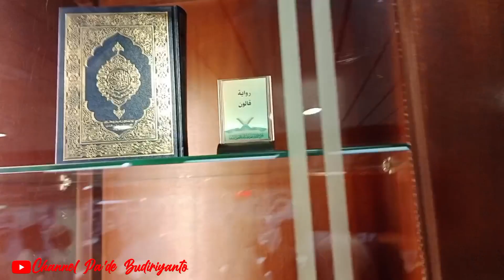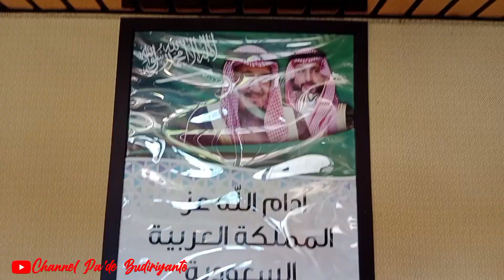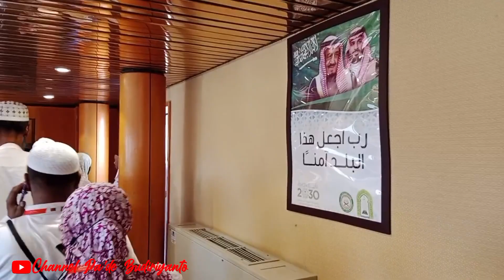Jemaah Haji Indonesia Kunjungi Percetakan Al Quran Terbesat di Dunia